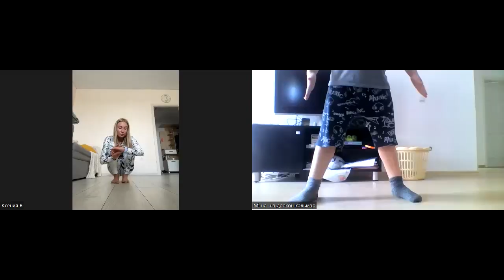12-05-23 - Обідня перерва на руханку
Спікерка - Ващенко Ксенія - засновниця студії "Visim Sport Space", сертифікована фітнес-тренерка, фахівчиня з європейською педагогічною освітою